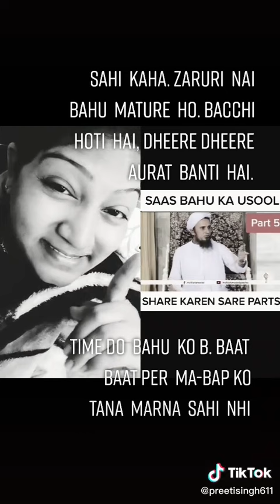👍Saas bahu ka usool👍